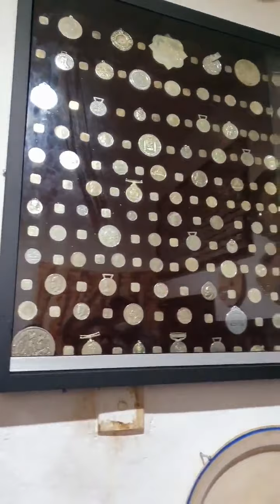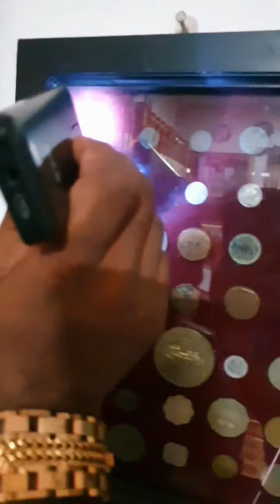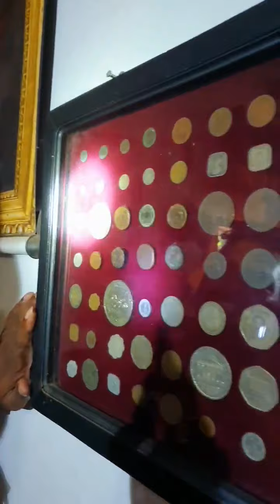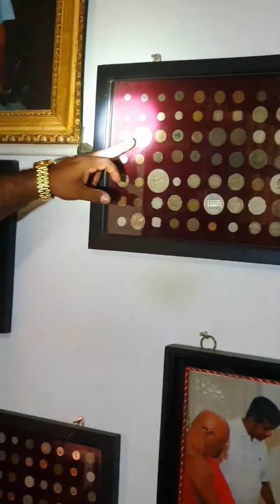Priyanga Pushpakumara | Priyan Menik Live | හොරණ සංජීව අයියගේ උපන්දිනයට කේක් කෑල්ලක් කන්න ගියා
හොරණ සංජීව අයියගේ උපන්දිනයට කේක් කෑල්ලක් කාල යන්න එන්න කිව්වා ..ගෙදර පුංචි කෞතුකාගාරයක් මිල කළනොහැකි බොහෝ දේවල් තියන පැරණි කාසි ,VOC ප්ලේට්, ග්‍රැමෆෝන් තව ගොඩක් දේවල් තියනවා බලන්න ඔයාලත් ...
  ප්‍රියාන් මැණික්💎